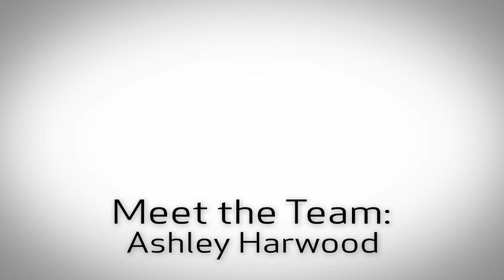SB Woodturning: Meet the Team - Principal Instructor/Artist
A formal Introduction to Ashley Harwood, the principle Instructor at SB Woodturning.

for more info and full High Definition volumes.